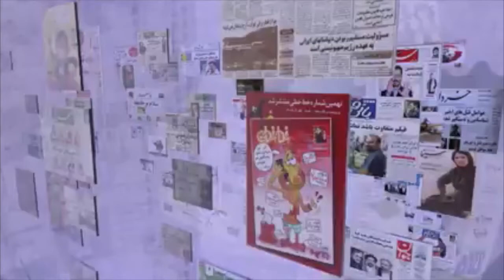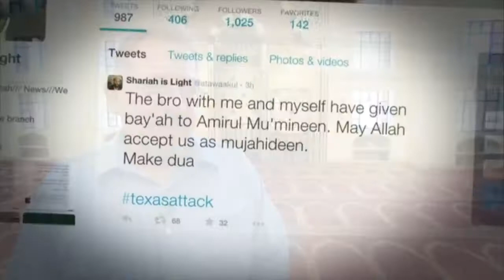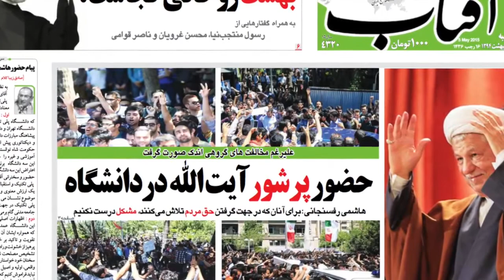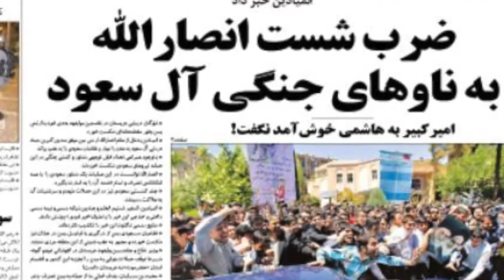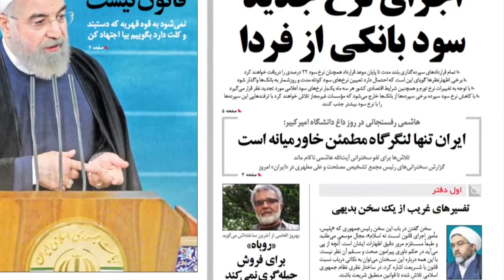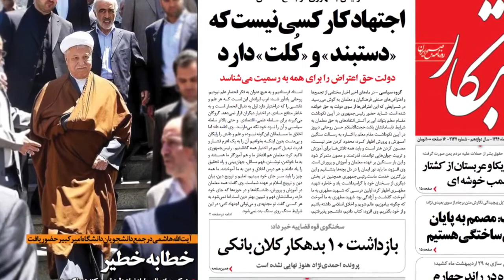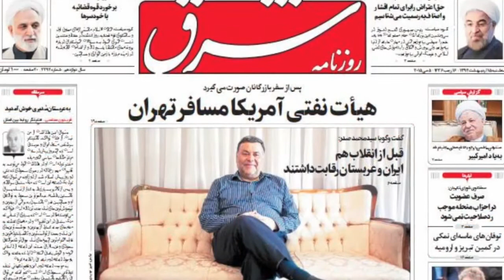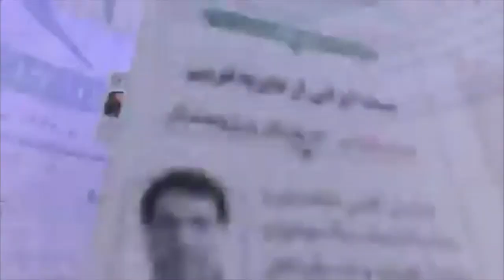صفحه یک سه شنبه ۱۵اردیبهشت - تلویزیون ایران فردا